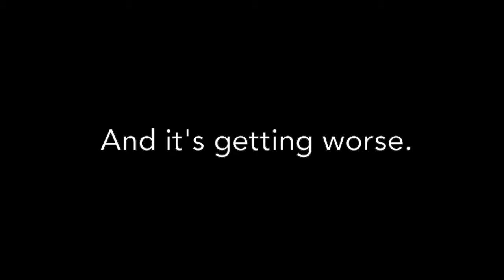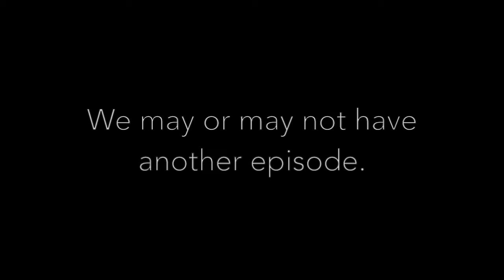Weird Documentary Show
Jim Stark is a trust fund man who finds himself battling with Macular Degeneration (vision loss). He enlists the help of Reg, a strange guy from an unknown land. We follow them as they embark embark on their new lives together.

Documentary series starring Jim Stark and Reg. Reality TV in the vein of the E! Network, TLC shows, Bravo, HBO.

Comedy, improv, sketch, funny, weird.